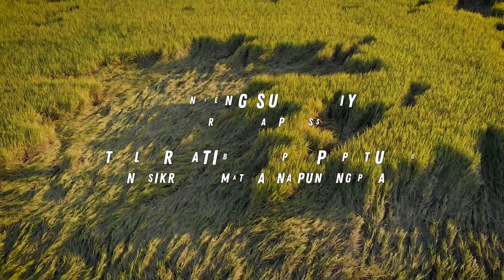Maling Akala at Katotohanan sa Pagpapalayan